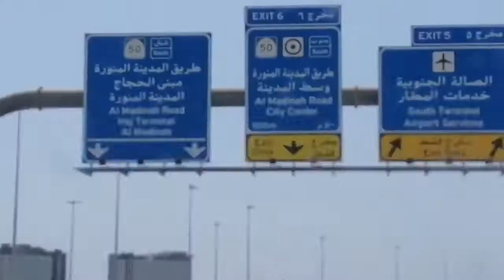ROAD ANYWHERE 2 Saudi Arabia